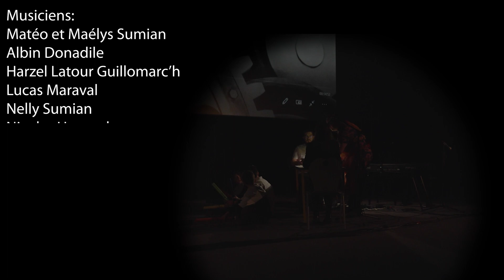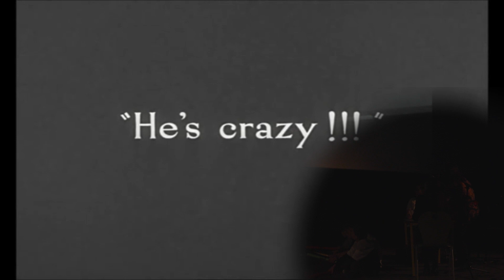les boulons Chaplin en Musique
1er Extrait du Spectacle Chaplin en Musique élaboré par les membres de l école de musique des hauts cantons  dirigée par MD Boussagol Joêlle